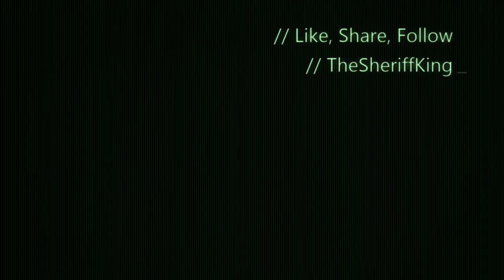MGSV I've got skills